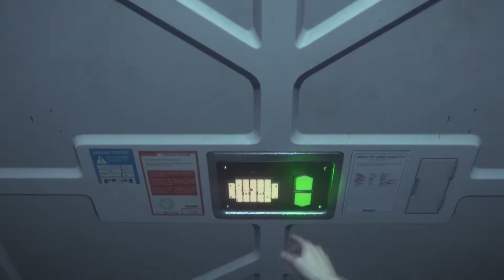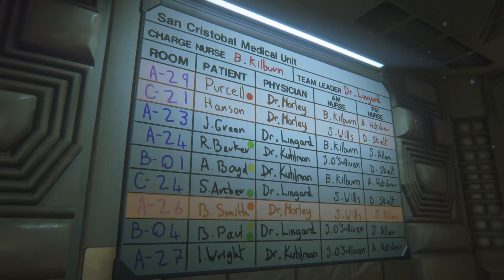Alien: Isolation 初見ナイトメア 配信ダイジェスト02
7/22で配信したAlien Isolationのダイジェスト版です
火曜日21時～
金曜日21時～
土曜日21時～
で配信しています。よかったら見てね